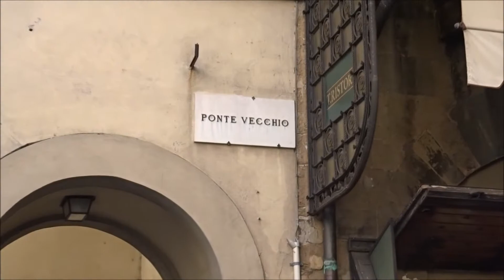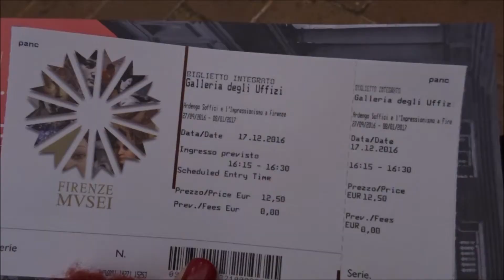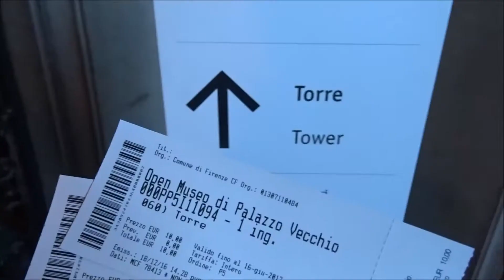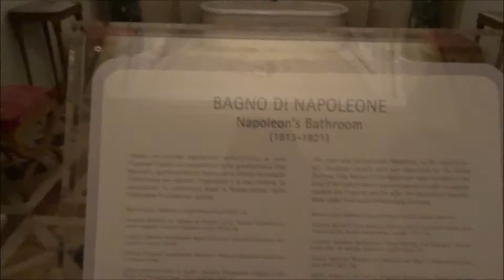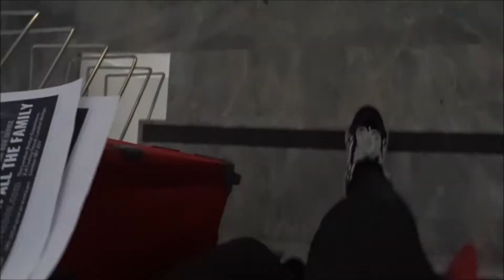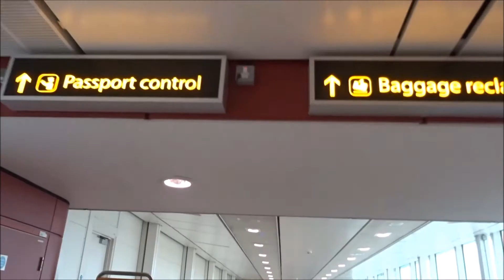Florence 2016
Little clips from my weekend to Florence, Italy. I spent two whole days there, staying in the Mercure Firenze Centro and walking all around the beautiful city, into shops and visiting museums. Definitely recommend visiting if you want some inspiration!

When I Feel I’m Into You – W OST
My Darling Lime – Secret Garden OST
그대를 만나러 갑니다 – Heartstrings OST
She Looks So Perfect (fingerstyle) – Andrew Foy (by 5SOS)

Wattpad: senserstarshine